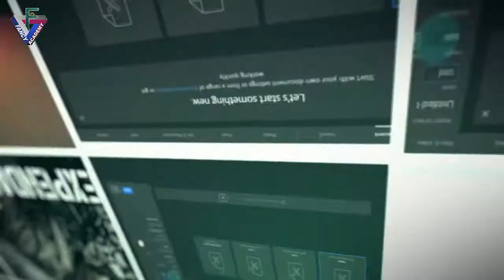How to clear paper jam error in photocopier Urdu hindi.